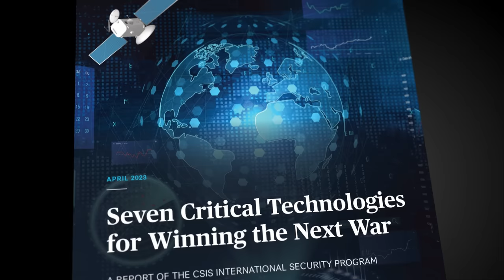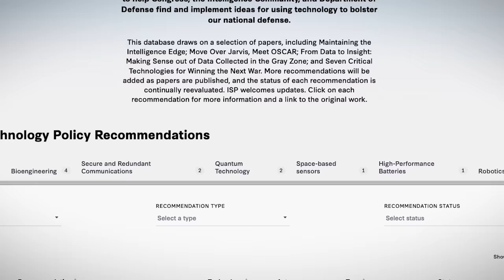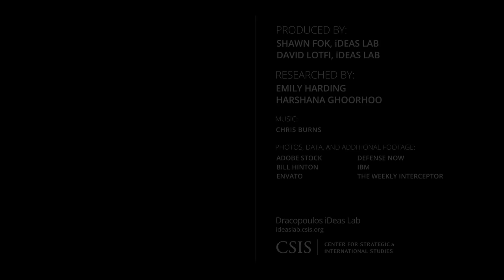PreView: Seven Critical Technologies for Winning the Next War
The next war will be fought on a high-tech battlefield. But which technologies will make a real difference? Where will the United States find a technological edge? A new CSIS report identifies the seven technologies that could make a difference in a fight against a near-peer adversary.